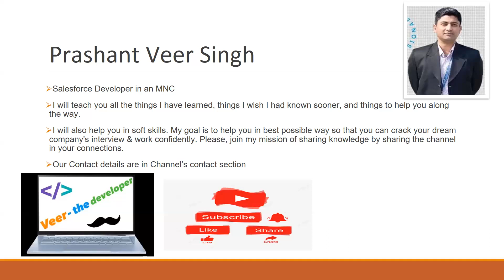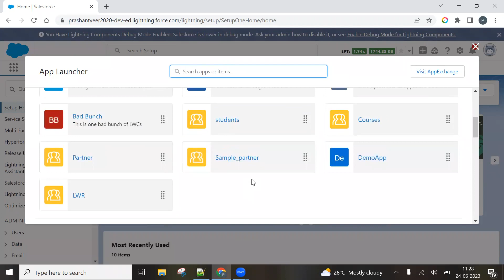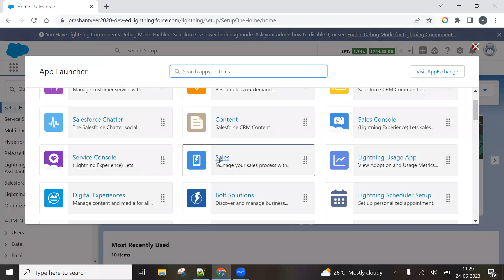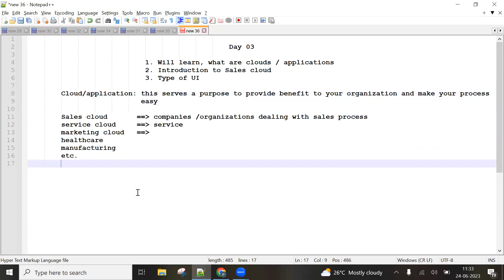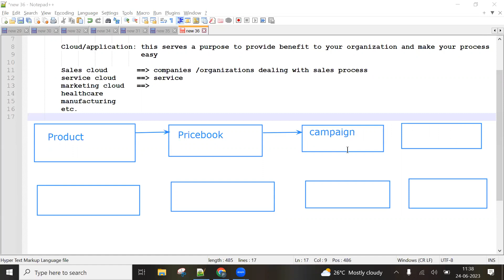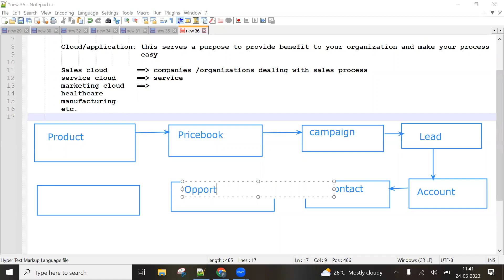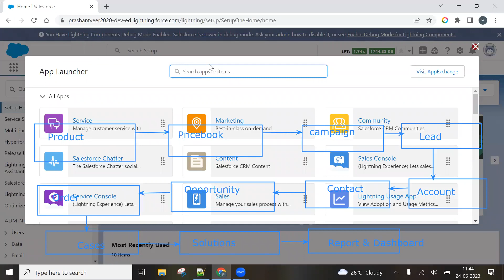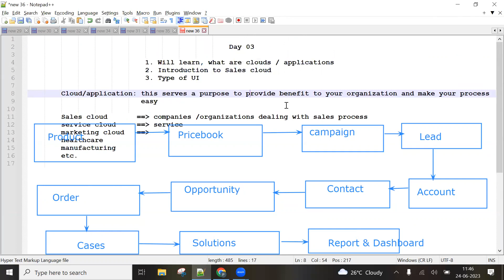Day 03: Salesforce Clouds / Applications, Sales cloud, Types of UI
For other available courses, please check channel's playlist section.